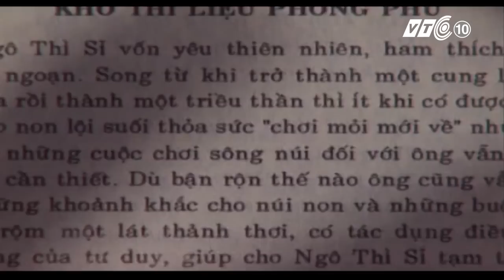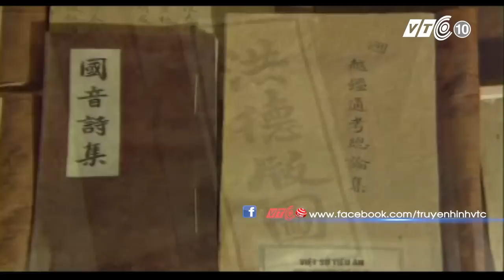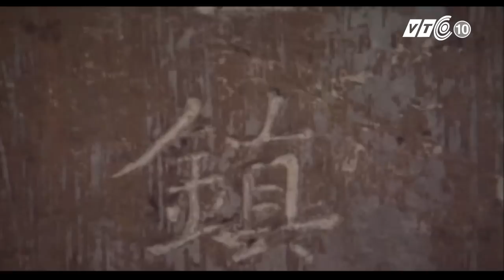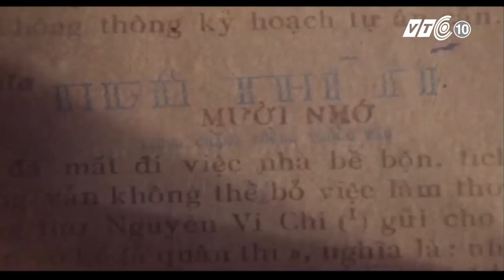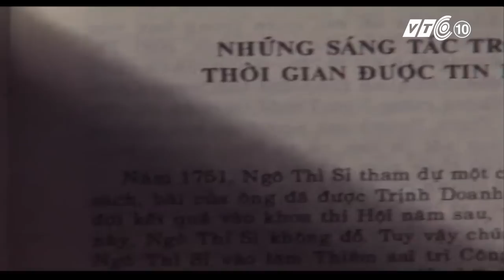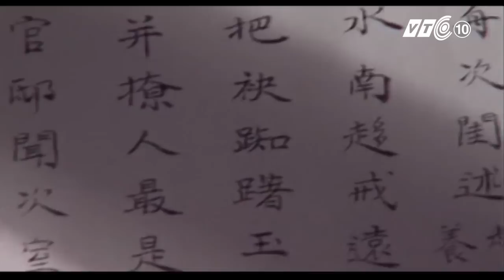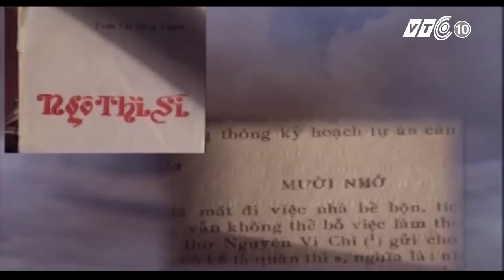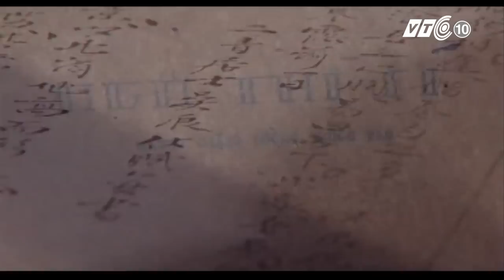Cuộc đời Ngô Thì Sĩ – Nhị Thanh cư sĩ | VTC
VTC | Tìm hiểu về cuộc đời của Ngô Thì Sĩ, có đạo hiệu là Nhị Thanh cư sĩ. Ông nội là Lê Chân, được người đương thời liệt vào 1 trong 7 ‘con hổ’ của kinh thành Thăng Long, Trường An Thất Hổ.